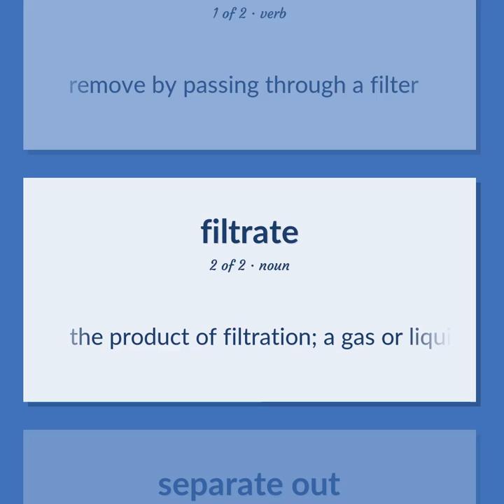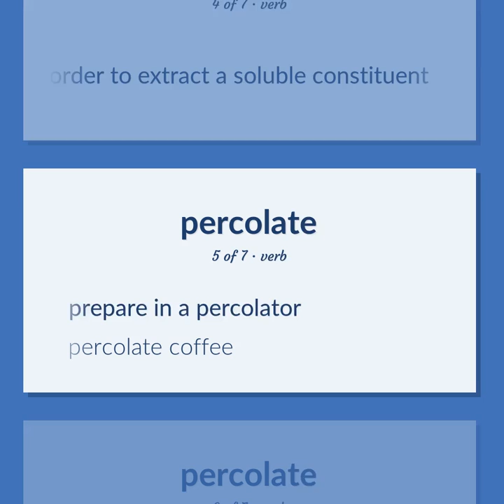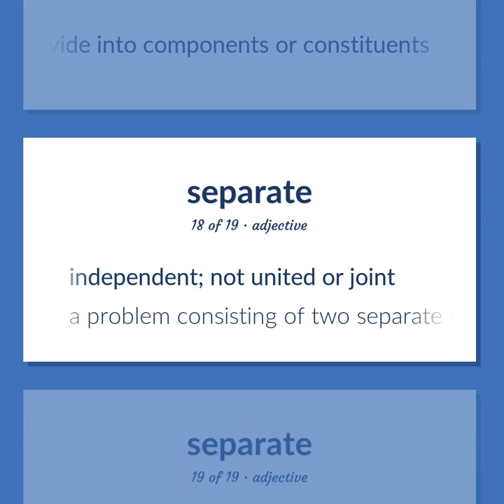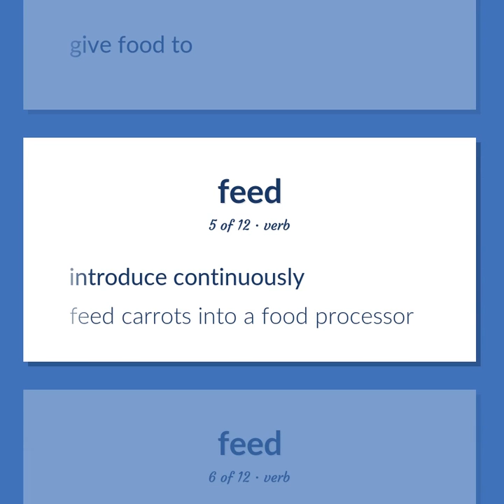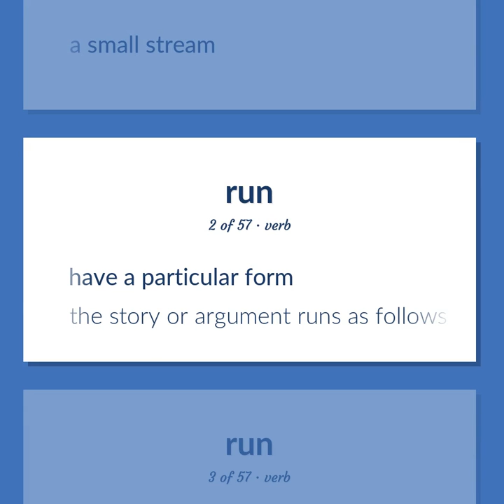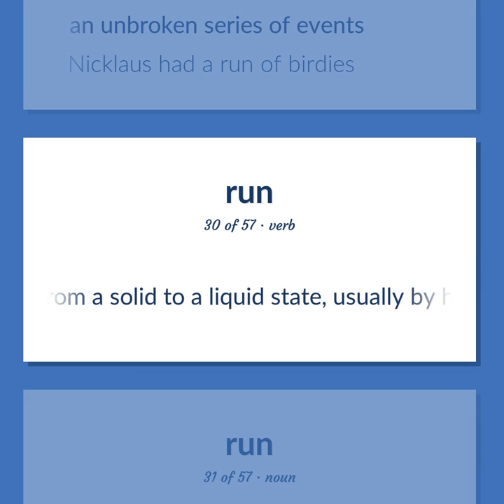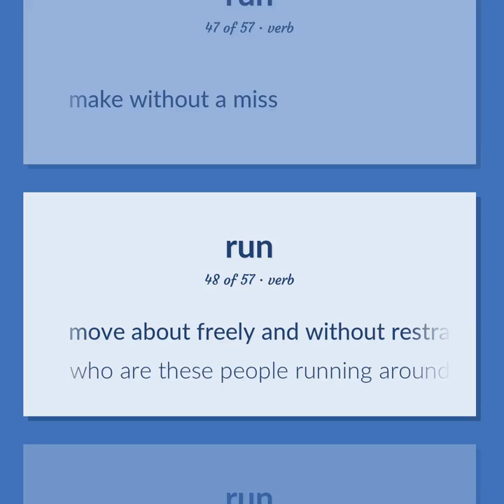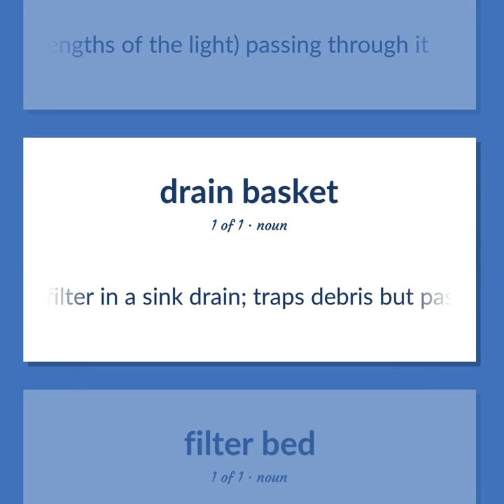Filters - 199 English Vocabulary Flashcards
FILTERS meaning. Following our free educational materials, you learn English in a great way with ease and efficiency.